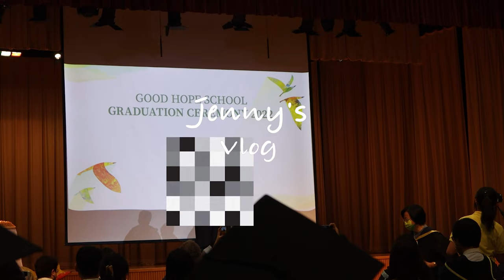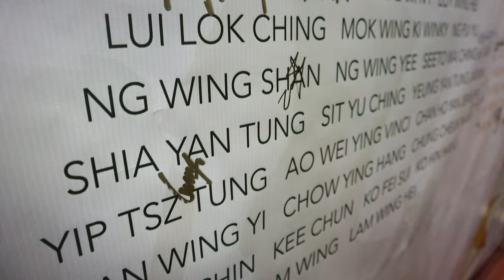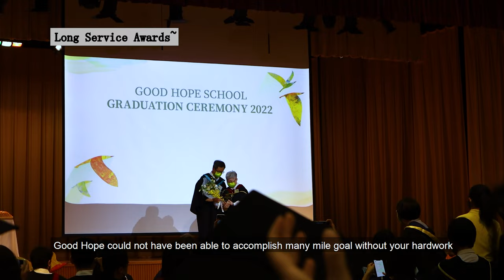Graduation Day Vlog II 我們畢業了!! 畢業禮挽火?!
【27/05/2022】
01:22 準備
02:32 返校
03:02 影相
03:52 簽名
畢業禮
04:12 開始
04:43 致辭
05:18 頒獎
05:56 蠟燭
07:02 校歌